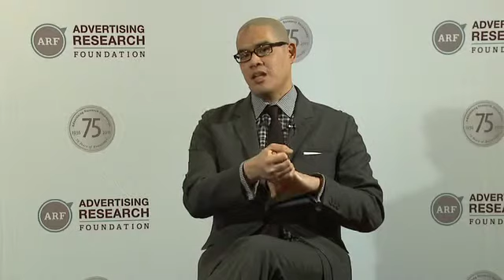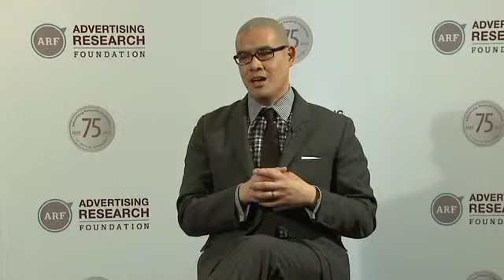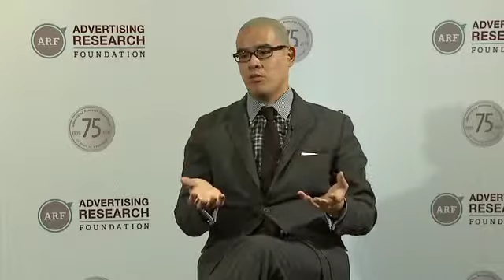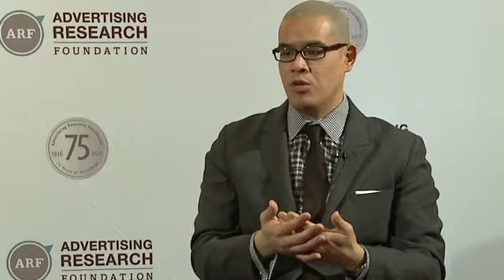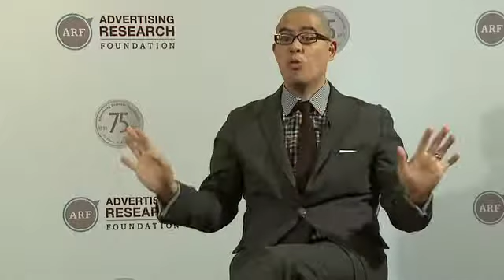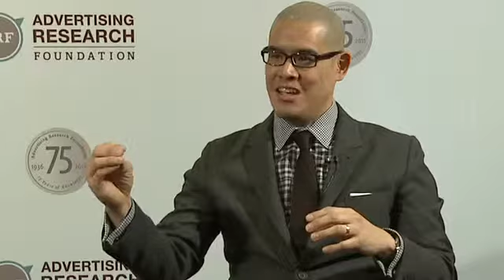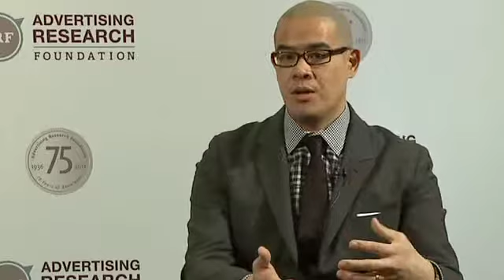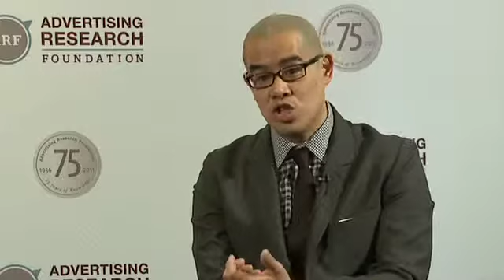Advertising by Mindset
Edwin Wong -- Director of Strategic Insights, Yahoo! talks about advertising by mindset.